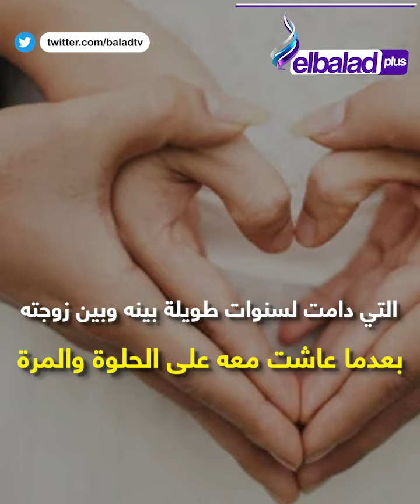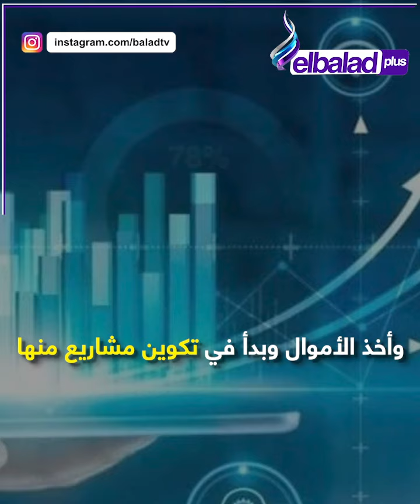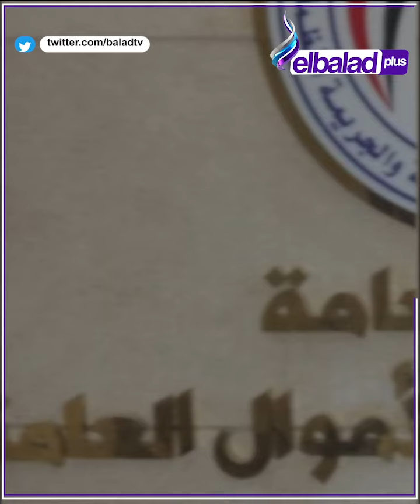حكاية زوج حرض على إنهاء حياة زوجته علشان الميراث